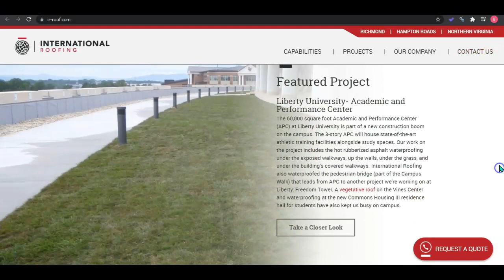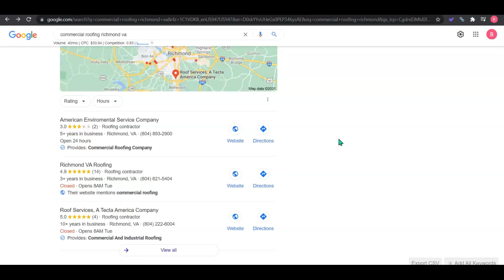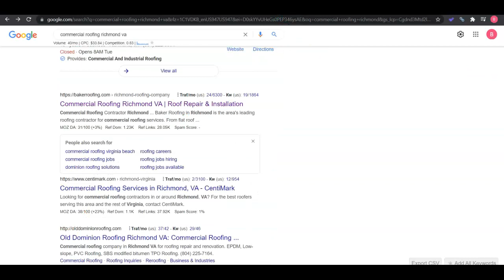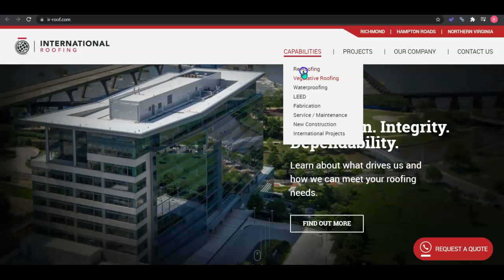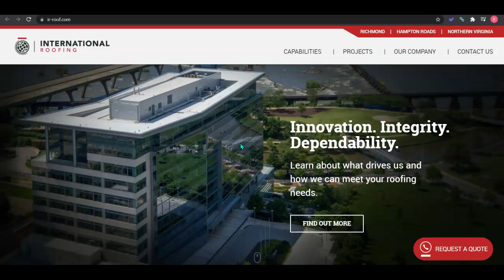International Roofing | Website Review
Website and SEO Review for International Roofing. "commercial roofing richmond va" is a high volume keyword for the roofing industry in Richmond, Virginia. This video shows how International Roofing can rank higher for "commercial roofing richmond va"in Richmond, Virginia

Toriar Digital Marketing is a full service, results-oriented digital marketing agency based in South Bend, Indiana that specializes in top SEO strategies, interactive web design, local Google My Business map listings, pay per click ad campaigns, and social media marketing strategies.